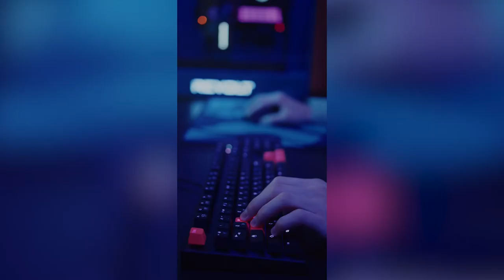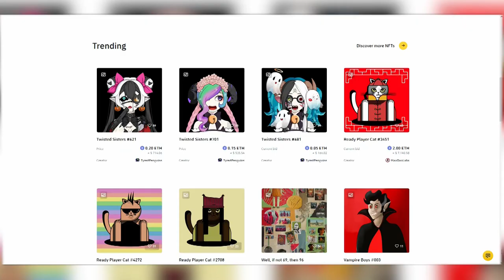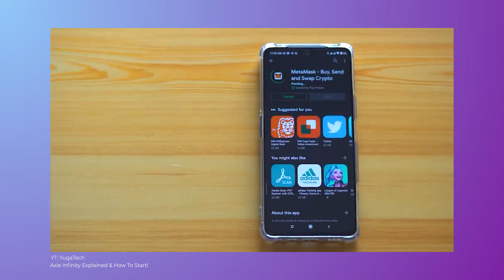How To Make Money While Playing Games! Play-to-Earn Crypto NFT Games Explained!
Time Stamps

0:00 – 1:36 – Intro
1:37 -  2:43 – Crypto Games NFTs
2:44 – 5:39 – What Is Axie Infinity And How it works
5:40 – 7:03 – How Play To Earn Works
7:04 – 7:47 – Benefits Of Play To Earn Games
7:48 – 9:44 – Conclusion
9:45 – 10:14 – Outro

Millions of people around the world are already earning money by just playing crypto games. Sound crazy right? But it’s real and I’m gonna show you how to get started. This tutorial will go over all the implications of what play-to-earn is, and what it means if you want to invest and play video games in the crypto world.

One of the best examples of play-to-earn crypto games is Axie Infinity, and how players create valuable characters that can be transferred as NFTs. I’m talking about it in-depth in this video and I would really like to hear your feedback, what do you think are other great examples of play-to-earn games.

Welcome to Digital Life Gaming today. We'll be counting down our picks for the Best Blockchain. The blockchain industry grew by 639% yearly, reaching 458,000 daily unique active wallets across all chains in Q1 2021. BSC has overcome Ethereum in terms of daily unique active wallets: 105,000 and 75,000, respectively. Ethereum maintained leadership by generating $54 billion in TVL. Venus TVL has surpassed Uniswap and Compound TVL at the end of March 2021. NFTs faced record-high transaction volume and generated more than $1.5 billion in Q1 2021. NBA Top Shot maintained its leadership and was the most significant app in the NFT space, with around $500 million in transaction volumes during Q1 2021. Games to Earn Cryptocurrency 2021.

How to Make $100 a DAY with Mir4 NFT GAME Inspector here. This video will explore whether or not you can make $100 a DAY just by playing the crypto NFT game Mir4! Not only that but also how much you can earn by just doing one activity inside the game.

💵 Play-To-Earn 💵 How do you get paid to play a blockchain game? Well, there are essentially two key mechanisms:

- Earning in-game crypto through gameplay
- Earning or buying in-game NFT items
- Selling them in a marketplace for a higher

Your character is an NFT too. Take out those enemies, and you'll earn Skill tokens. But be warned; you'll need some of these tokens to play, and it's an on-chain game - which isn't for everyone. 🏖️ Plants will also be tradable NFTs - a bit like Axie Infinity.

This video looks into how we can earn by playing this free-to-play NFT yield farming game. MOBOX is a platform where Gaming & Finance come together & create GameFi - were free to play & play to earn.